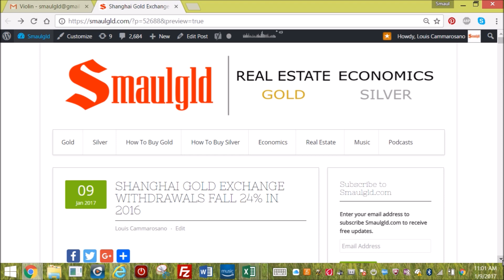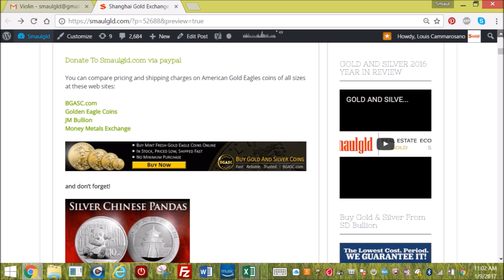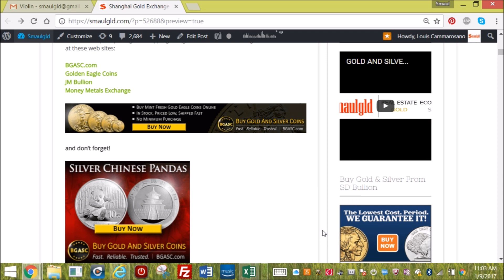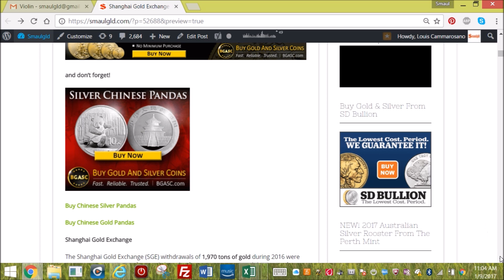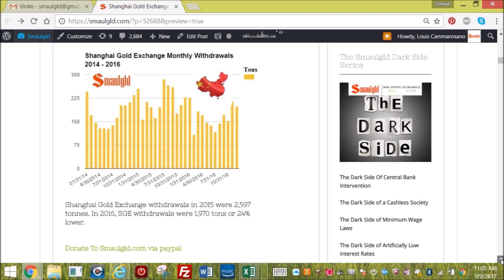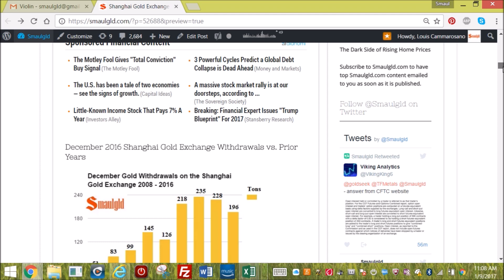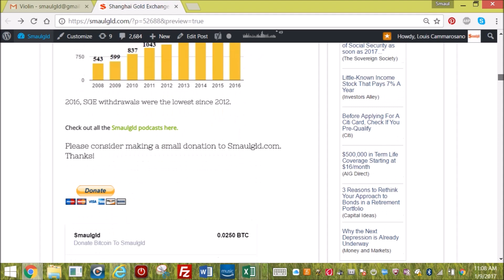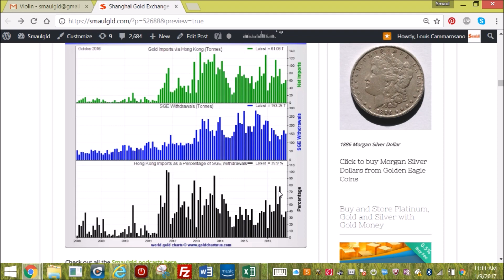SHANGHAI GOLD EXCHANGE WITHDRAWALS FALL 24% IN 2016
to see the blog post and the charts and more gold and silver buying opportunities.

Copyright - Smaulgld LLC